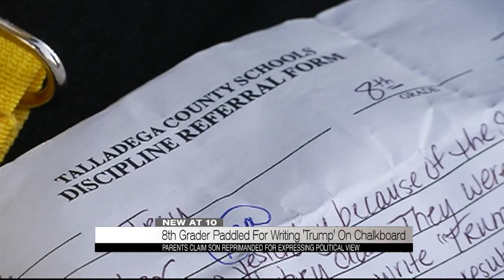8th Grader Paddled for writing Trump on Chalkboard